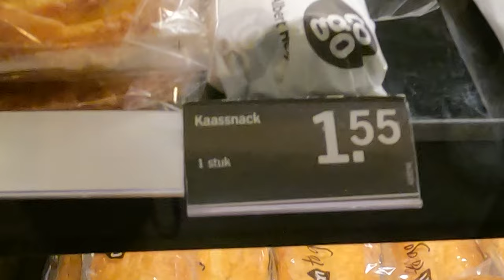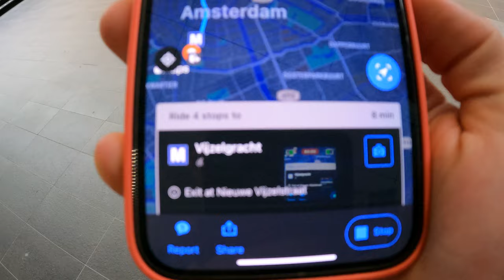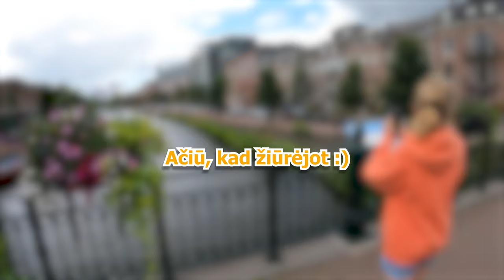Kelionė į Amsterdamą | Vlog | Mikaske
Kelionė į Amsterdamą | Vlog | Amsterdam 2022 | Mikaske